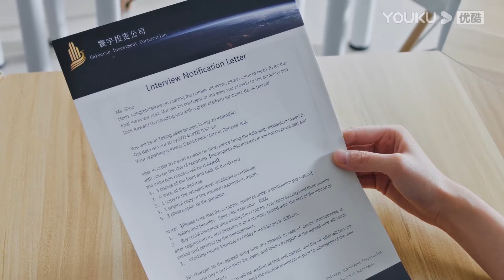【昔有琉璃瓦】林一拉著女主在媽媽身後偷偷親吻！小情侶談戀愛也太刺激了！ | 林一 陳鈺琪 Memory Of Encaustic Tile